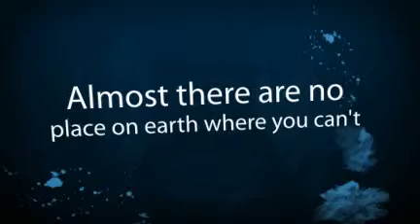Computer technician salary -- stable careerwith high growth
In today's world computer technician profession is very competitive and worthwhile.